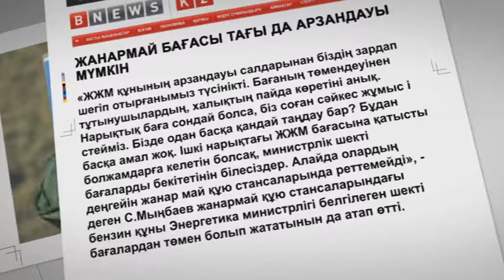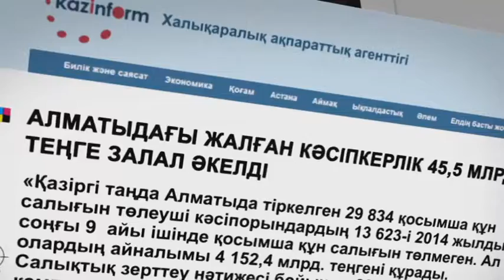Баспасөзге шолу. Алматыдағы жалған кәсіпкерлік 45,5 млрд теңге залал әкелді